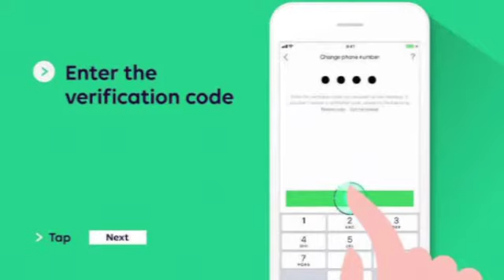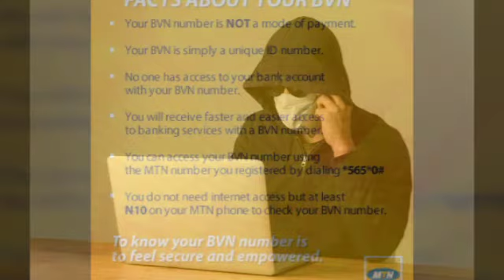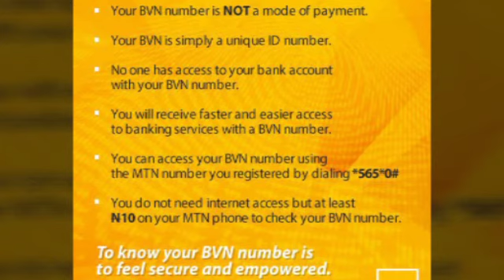Idan Kanada BVN Number a Nigeria to Ka Kalli Wannan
Akwai matukar muhimmanci game da BVN number da gwamnatin Nigeria ta bayar. Haka zalika, yan damfara wato online scammers suna amfani da karancin ilmi wajen musguna wa mutanrm dake da karancin ilmi akan harkokin yanar gizo musamman ma a arewacin Nigeria.

Ku kalli sirrin bvn number domin kara kiyaye kanku.